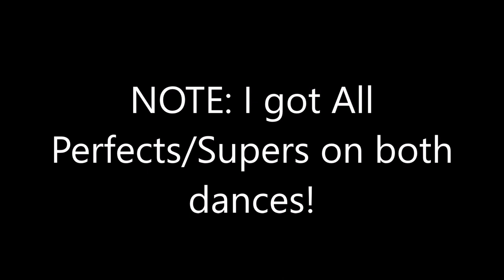[All Perfects/Supers] Just Dance 2020 [Series] - Old Town Road (Song Swap) - 5 Stars